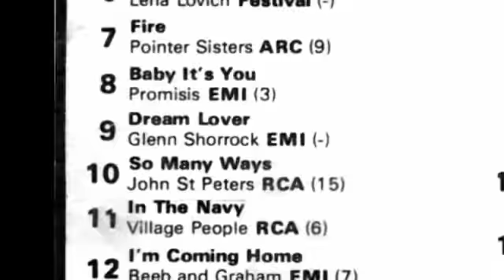JOHN ST PEETERS in concert HAMILTON ISLAND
JSP performs one of his hits SO MANY WAYS Live with his 10 pce band in a sellout concert at HAMILTON ISLAND convention centre.